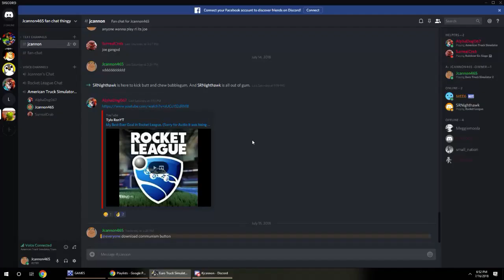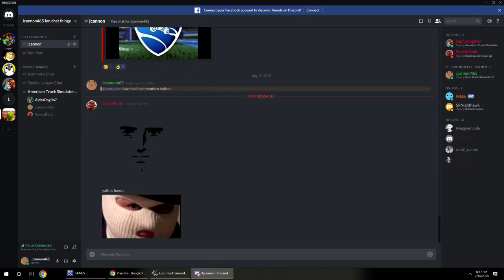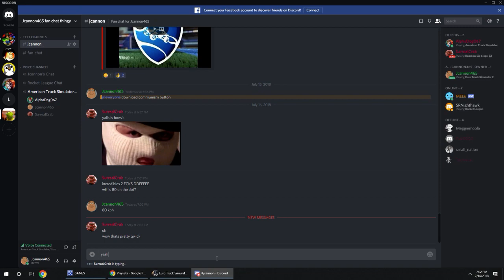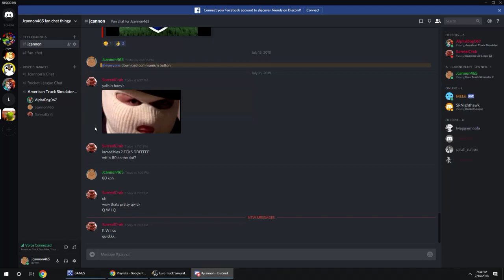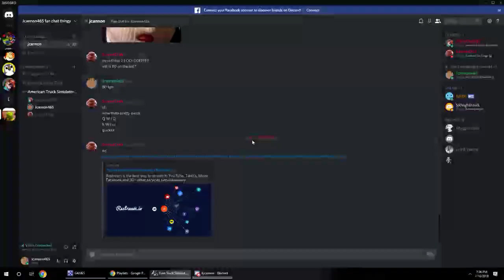Long ETS2 Drive Olso (Norway) to Bari (Italy) Pt.1 (Olso - Nurnberg) With Tyler!